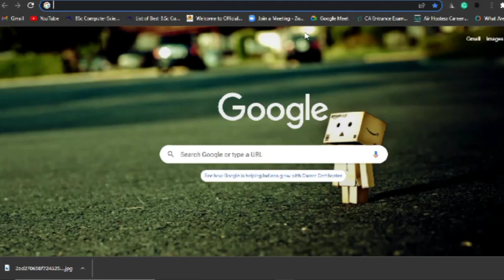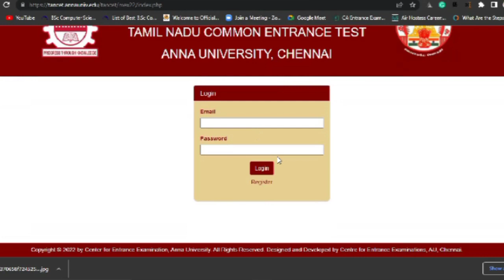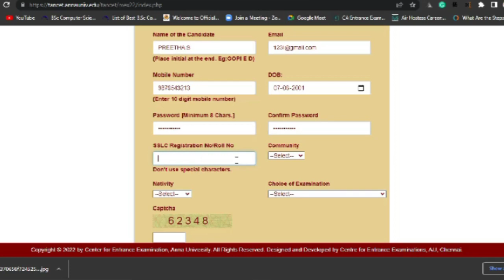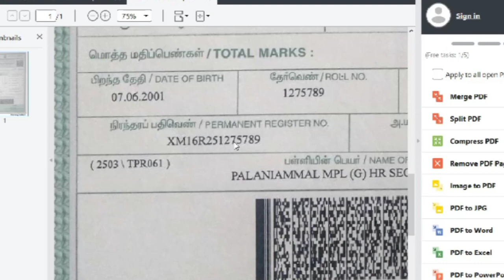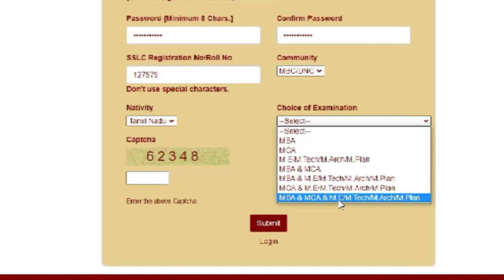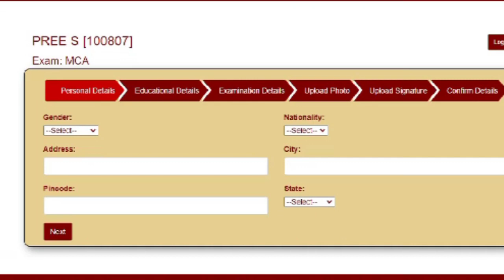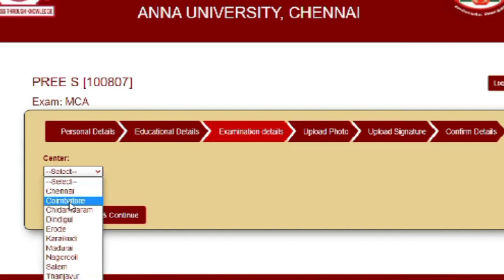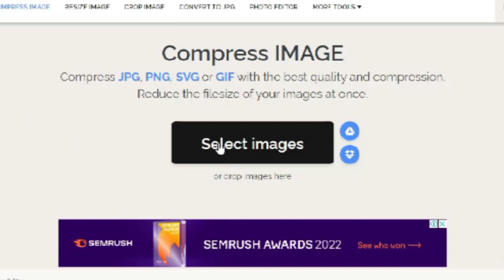TANCET 2022 online registration || step by step process || how to apply TANCET application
where to apply : tancet.annauniv.edu